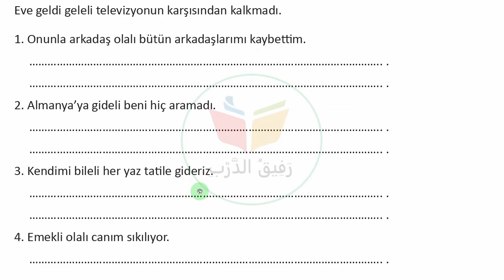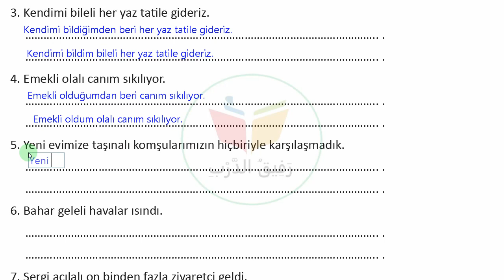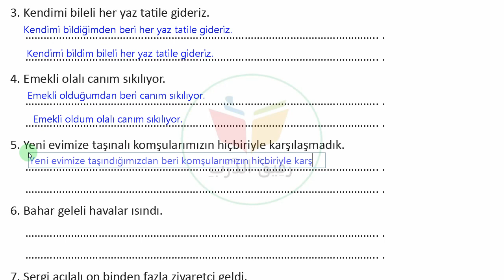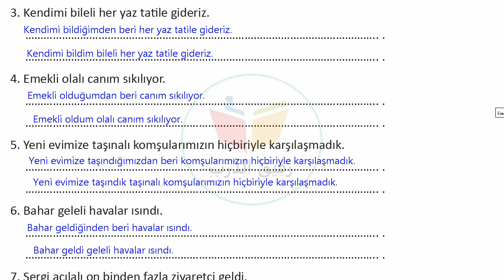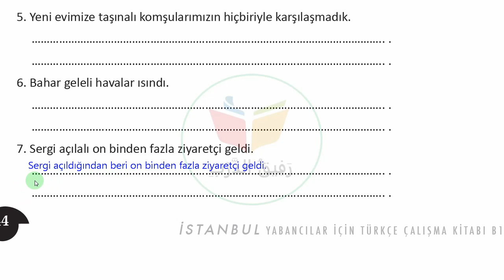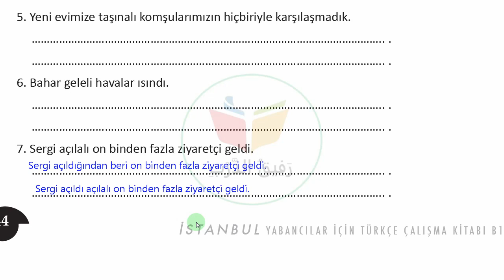تمارين | B1-44 | تمرين استحدام صيغة ''منذ ''مع الأفعال